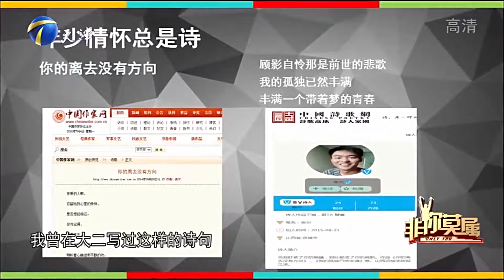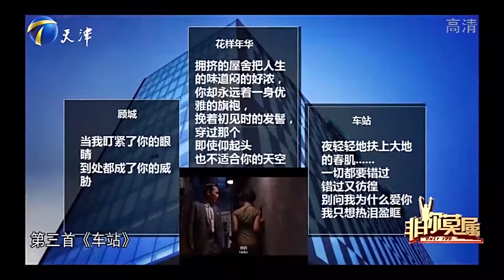求職小夥的廣告創意引爭議，靠純詩來做創意很奇怪《非妳莫屬》奇葩求職